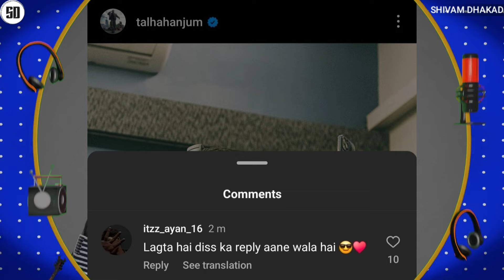RAFTAAR REACT ON BELLA ! | NAEZY MAKING DISS TRACKS IN BIGG BOSS | TALHA ANJUM REPLY? | YO YO REPLY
News Credit :-